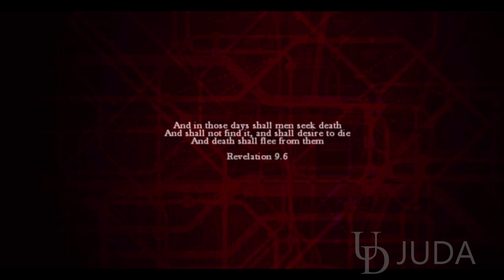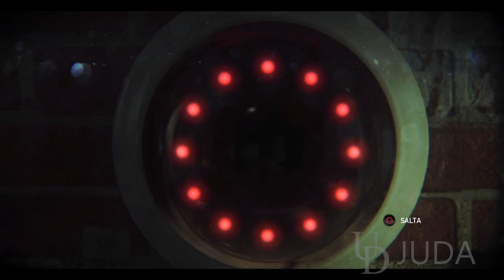ZOMBI ZOMBIU PS4 in ITALIANO - Gameplay - DALL'INIZIO DEL GIOCO - PART 1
STORYLINE: 400 anni fa l'astronomo gallese John Dee fece una profezia apocalittica conosciuta come Profezia Nera, destinata ad avverarsi nel 2012. Nel 2012 "The Prepper", un ex militare facente parte del gruppo chiamato "The Ravens of Dee", composto da seguaci dell'astrologo, si prepara all'Apocalisse. Nel novembre 2012, la profezia comincia a manifestarsi sotto forma di un'epidemia di zombie a Londra, in Inghilterra. I sopravvissuti si nascondono nel bunker di Prepper, e decidono che una persona, il giocatore, debba essere il loro leader e affrontare gli zombi. Nel frattempo, uno dei medici della regina, il Dr. Knight, cerca la leggendaria panacea sotto Buckingham Palace.